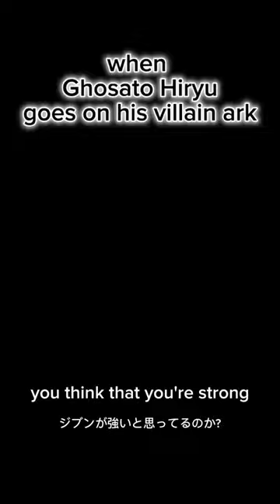oi Ghosato Hiryu